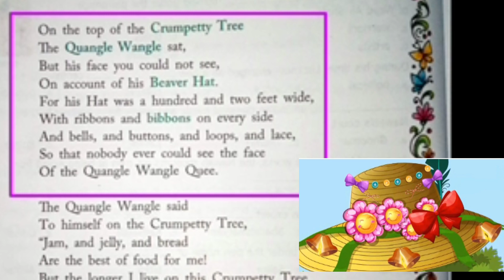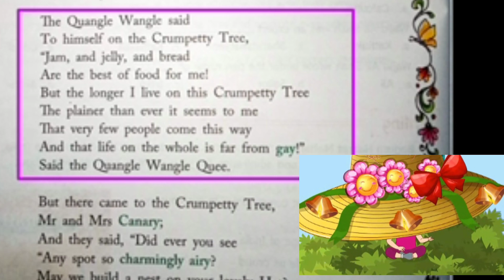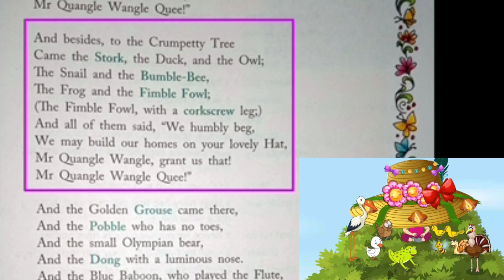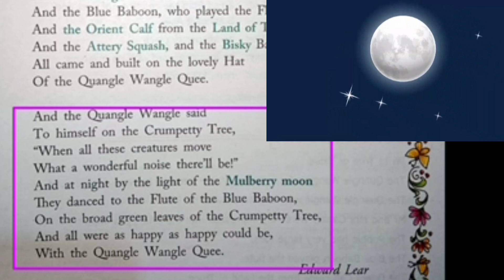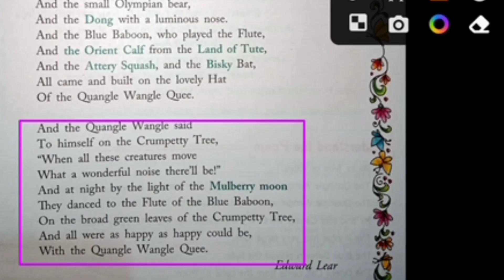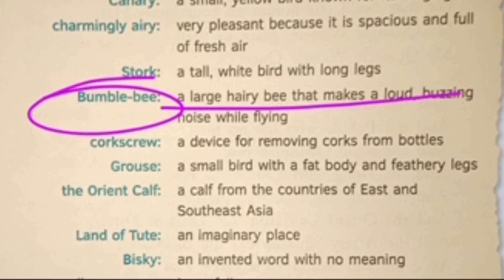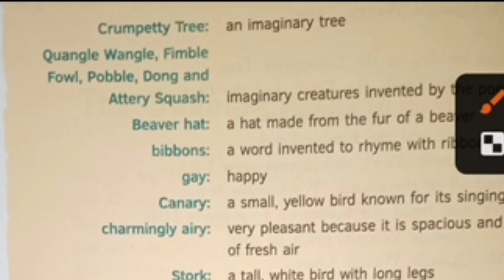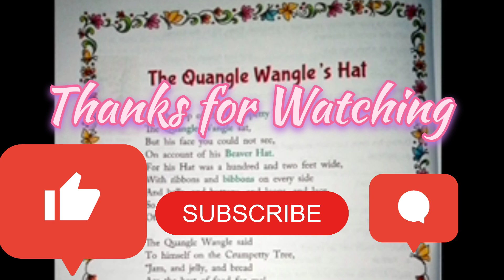The Quangle Wangle's Hat by Edward Lear of Class 8/English to Hindi Explanattion.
Wind by Subramania Bharati, Class 8/English to Hindi Explanation with Solved back Exercises/Ratna Sagar, Focus English